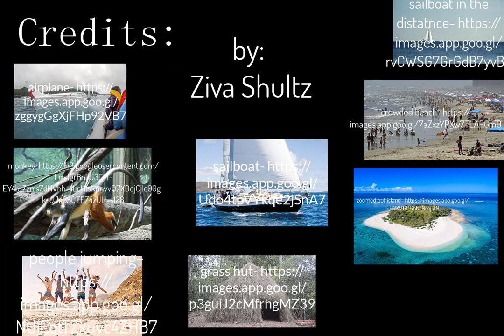Ziva S Adventure spring 21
Using green screen and google images, students create their own epic adventures.